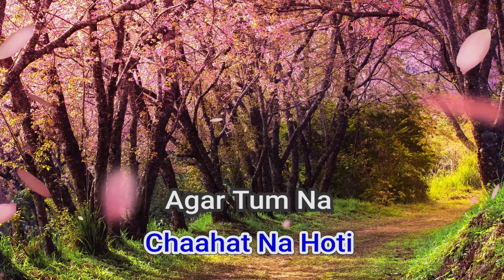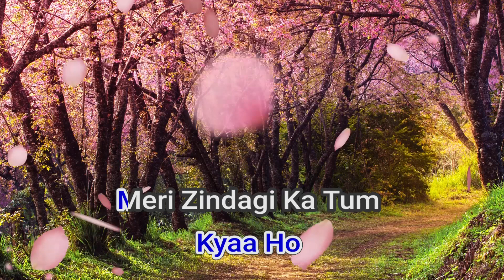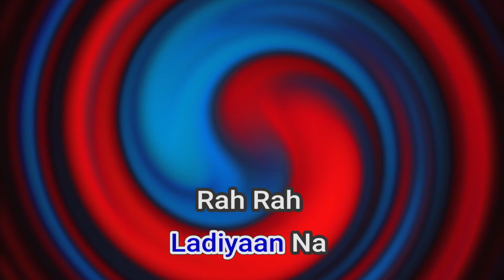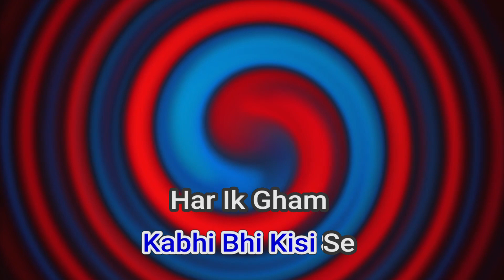50306 Hamen Aur Jine Kee Chahat Naa Hoti Lata Mangeshkar